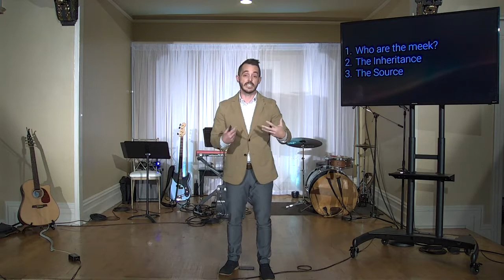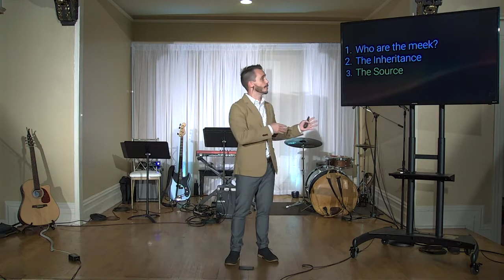The Power Of The Meek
We live in a time of profound social, political, and religious unrest. Many of us are questioning what the Church's relationship to government, to justice, and to power ought to be. Jesus tells us: "Blessed are the meek." But what does that mean? And does that hold any answers to the questions our world is asking? Join us as we seek to listen to Jesus.